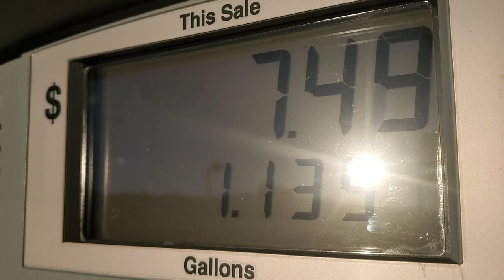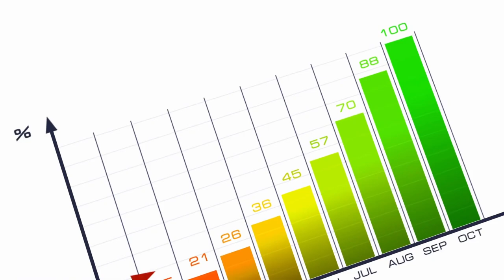A Deeper Look into the Constant Raising Prices of Living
Tis the season to spend your cash, but this year might be a bit more painful for your wallet. Jeff Lowzik gives us a in depth look on how inflation will impact your holiday spending.